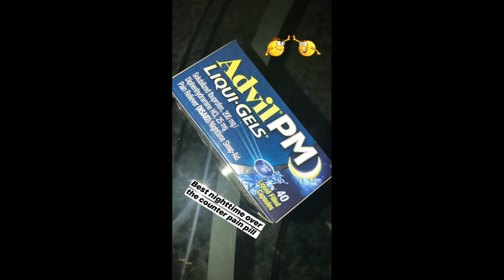Anastacia on Instagram 09.08.2019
Anastacia in Miami
Watch all the Instagram Stories on our Youtube channel now